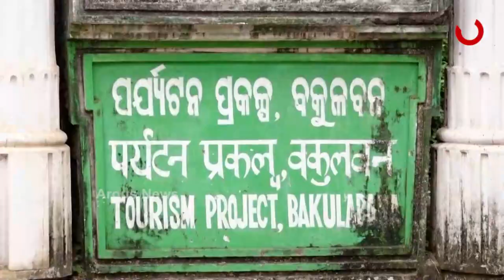ପଞ୍ଚସଖାଙ୍କ ବକୁଳବନରୁ ନୂଆ ଆଶା ଓ ଆରମ୍ଭ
ନୂଆ ଓଡ଼ିଶା ଗଠନର ମୂଳକେନ୍ଦ୍ର ହେବ ବକୁଳବନ । ସତ୍ୟବାଦୀ ବକୁଳବନ ପରିଦର୍ଶନ ପରେ ଧର୍ମେନ୍ଦ୍ର ପ୍ରଧାନଙ୍କ ପ୍ରତିକ୍ରିୟା । ପୁଣି ଥରେ ଓଡ଼ିଆ ଭାଷା, ଓଡ଼ିଆ ସଂସ୍କୃତି ଓ ନବ ଜାଗରଣର ଅନ୍ତୁଡ଼ିଶାଳ ହେବ ସତ୍ୟବାଦୀ । ରାଜ୍ୟ ସହ ମିଶି କେନ୍ଦ୍ର ସରକାର ସବୁ ପ୍ରକାର ଯୋଜନା ଓ ସହଯୋଗ କରିବେ । ଅତୀତରେ ବକୁଳବନରେ ଆତ୍ମନିର୍ଭର ଶିକ୍ଷା ପ୍ରଦାନ କରାଯାଉଥିଲା ।